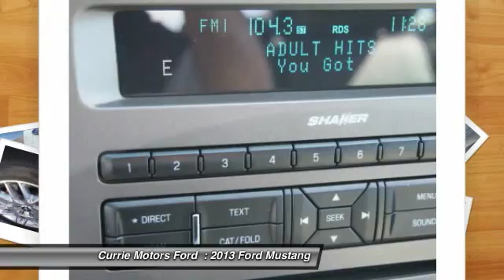2013 Ford Mustang Frankfort, Chicago, Bolingbrook FS1162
2013 Ford Mustang V6 Premium

Steer your way toward stress-free driving with anti-lock brakes and traction control in this 2013 Ford Mustang V6 Premium.  It comes with a 3.7 liter 3.7L V6 305hp 280ft. lbs. engine.  This one scored a safety rating of 4 out of 5 stars.  It has a performance white exterior and a charcoal black interior.  You'll enjoy crystal-clear sound with features like CD player and an MP3 player.  According to a review from New Car Test Drive, A black eggcrate grille opens wide over the bumper, with a clean and full chin, fascia, and air intakes, and just a tidy flat-black horizontal spoiler at the lip.  Looking for a new ride? Call today to see your options.